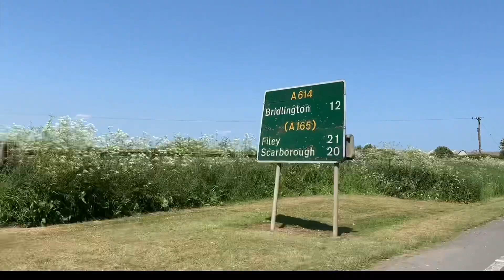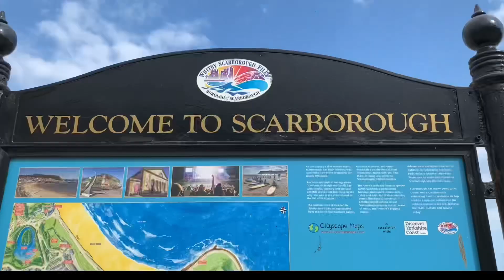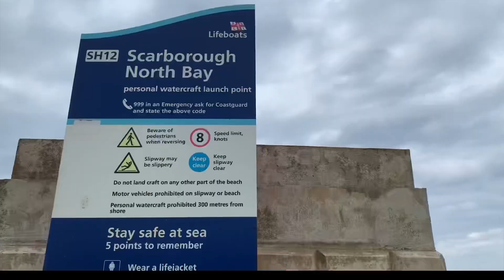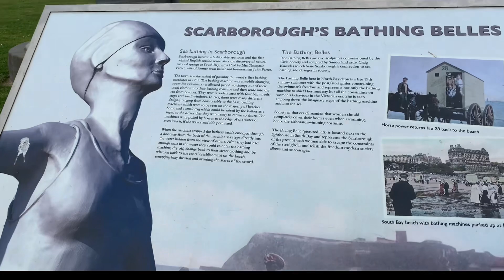Day Out At Scarborough Beach, North Yorkshire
Scarborough Beach North Yorkshire UK | Beach in Scarborough England | Scarborough Seafront and Beach | A Day Out Scarborough Beach | A Visit Scarborough Beach | Scarborough Beach Walk Tour |

Hi guys, this is the vlog of our one day trip from Sheffield to Scarborough.  This is a seaside city of England is the East of the UK.

Saturday 27th May 2023 - A Day Out at Scarborough Beach, North Yorkshire UK. Scarborough Walk at Beach. A very clean Beach and Promenade.  Lots of Great Amusement, Plenty of places for a snack or drinks and icecream available here. Donkey Rides and Deck Chairs are available on Beach.
Lots of Seafront Parking available on the road. Plenty of children activities areas
Scarborough Castle
Gardens and Park
Scarborough Beach Funfair
Open Tour buses
Cliff Tramway
Big Wheel
Pirate Ship
Boat Trip
Speed Boat
Walking Trails